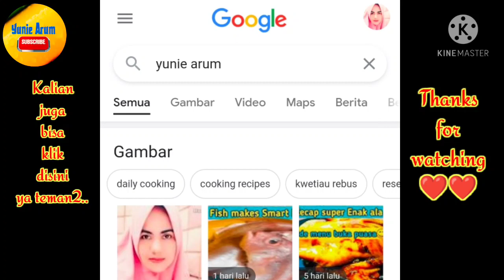Cara memasak brokoli putih || resep masakan Hong Kong - Yunie Arum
Assalamualaikum sua
cara memasak brokoli putih. Yunie Arum mau share ke kalian bagaimana cara memasak brokoli putih. Masakan brokoli putih bisa dimasak dengan  cara sesuai selera masing2. Seperti brokoli putih dimasak ala taiwan dan cara memasak brokoli putih ala hongkong serta cara memasak brokoli putih saus tiram adalah yang sangat direkomendasikan karena enak banget hasilnya. Dan satu lagi cara memasak brokoli putih untuk diet juga bisa dicoba. cara memasak brokoli bawang putih ini sangat mudah dan cepat. Cara memasak tumis brokoli bawang putih inilah yg saya bagikan kali ini
Silahkan simak ya teman2..

Resep cara memasak brokoli putih:
BROKOLI PUTIH
BAWANG PUTIH
GARAM
MINYAK GORENG

Follow juga Yunie Arum di IG : yuniearum20

Nyalakan Bell loncengnya juga ya, supaya tidak ketinggalan disetiap ada Vidio baru dari saya.
Salam sukses untuk semua.. love you all👍♥️